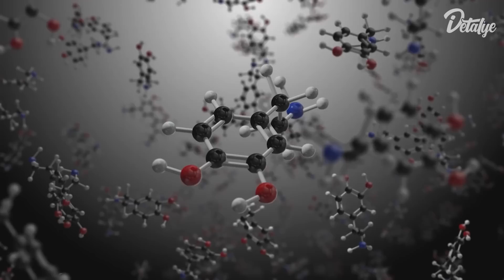10 Pinaka Nakakatakot Na Planetang Natuklasan ng NASA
Sa mga nakaraang dekada, ang mga siyentipiko ay ibinigay ang lahat ng kanilang makakaya, nag susunog sila ng kanilang mga kilay, upang hindi sila maliwasan o malampasan ng isang napaka importanteng pangyayari sa kanilang buhay na makasaksi, makatuklas at makahanap ng mga bagong planeta na kasing tulad o naiiba sa ating Earth. Ang mga kinakailangan sa ganitong eskpidisiyon ay sadyang napakahirap. Ang mga resulta nito ay sadyang nakatatakot at mag-iiwan sayo ng isang katanungan, talaga bang mayroong ganitong planeta? At kung meron, bakit? Kung nagdududa ka, ang bidyung ito ay magpapakita sayo ng 10 pinaka nakatatakot na mga planetang natuklasan, na hindi mo alam ay nag-eexist, gaya ng planetang may matinding araw na sumisira ng kanilang atmospera hanggang sa planetang mayroong X-rays.

⏱KABANATA⏱

0:00 - Intro
0:51 - NUMBER 10
2:25 - NUMBER 9
3:45 - NUMBER 8
4:54 - NUMBER 7
5:53 - NUMBER 6
6:53 - NUMBER 5
8:08 - NUMBER 4
9:18 - NUMBER 3
10:14 - NUMBER 2
11:40 - NUMBER 1